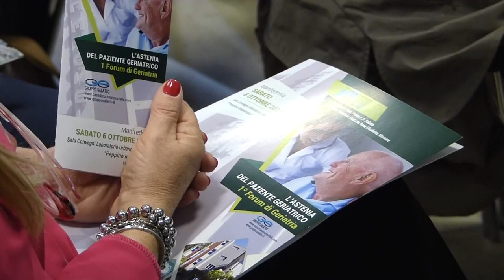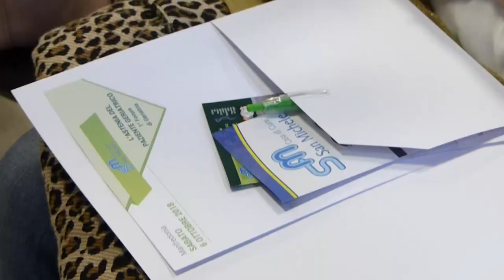L' Astenia del Paziente Geriatrico